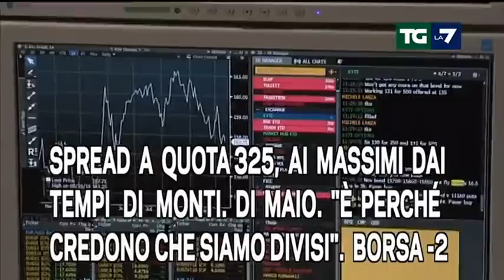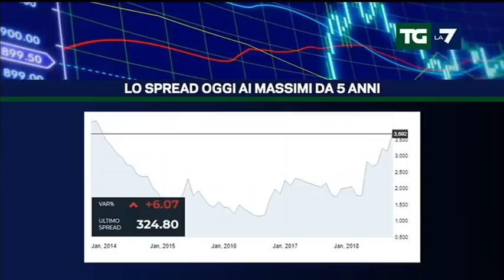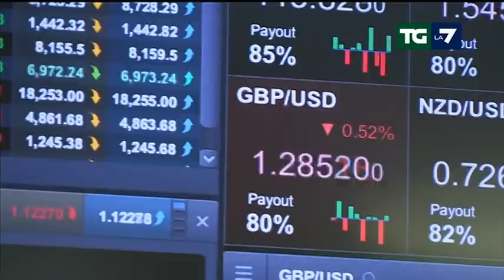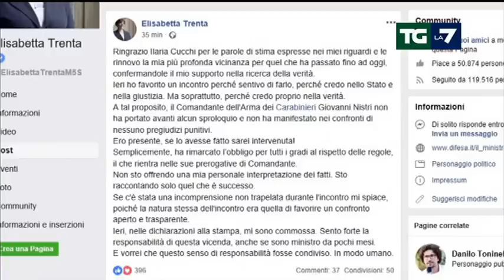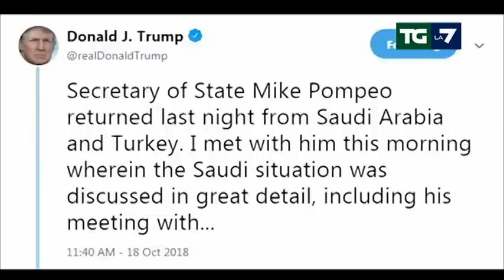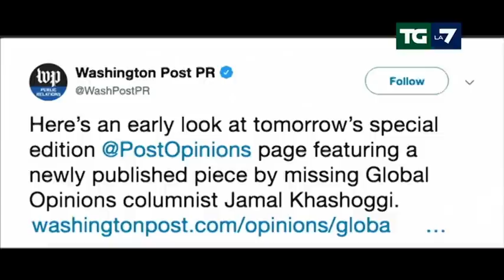Edizione delle ore 20.00 del 18/10/2018